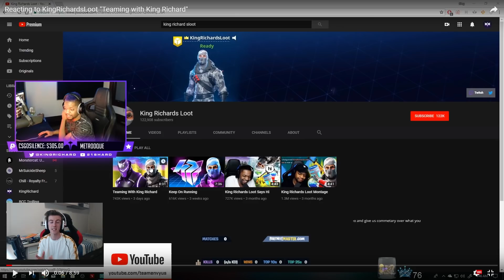EL MEJOR COMPAÑERO ANÓNIMO (snipe stream) DE FORTNITE BATTLE ROYALE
Muy buenas gente, hoy tenemos un vídeo de FortniteBattleRoyale sobre el mejor compañero anónimo que cualquiera quisiera tener. En este caso hablamos de un fan de King Richard un jugador profesional de fortnite. Su fan decide hacer snipe stream para poder coincidir con el y ayudarle llevándole armas o curación.

Es bastante gracioso ver cuantas veces este chico coincide con KingRichad el cual se sorprende cada vez que lo ve.